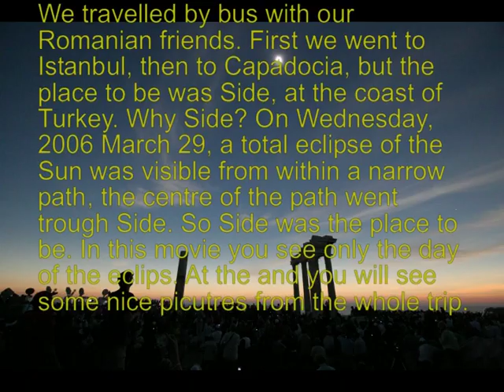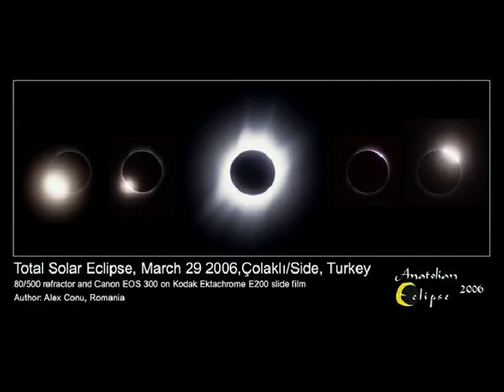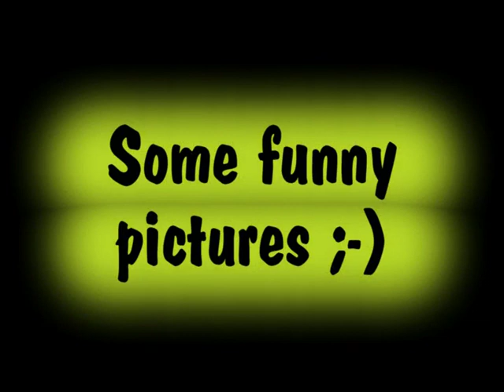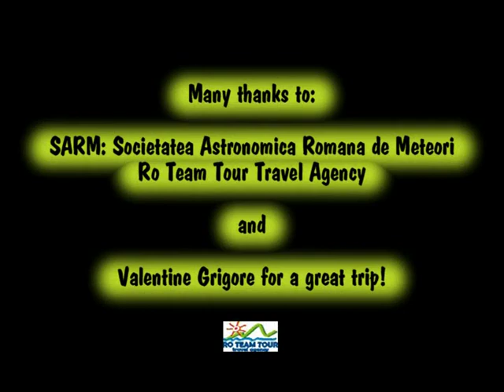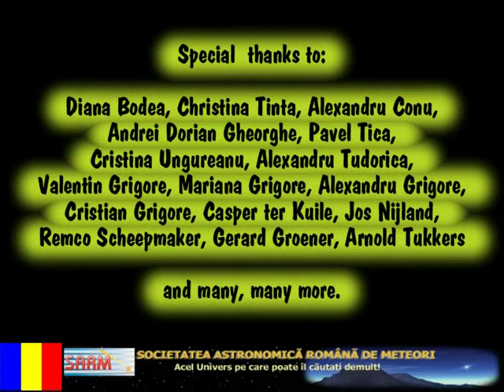Zonsverduistering Turkije 2006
Eclips trip to Turkey - 2006
Op 26 maart 2006 was er een fraaie totale zonsverduistering te zien. Hiervoor gingen een aantal sterrenwacht medewerkers naar Side in Turkije. Samen met een bus vol Roemeense vrienden begonnen we de reis in Boekarest, om via Bulgarije, Istanbul en Cappadocië uiteindelijk te eindigen in Side. Daar zagen we de fenomenale eclips! Nadien weer terug naar Boekarest, om in Roemenië nog het één en ander te bekijken en te doen. Het werd een onvergetelijke reis.